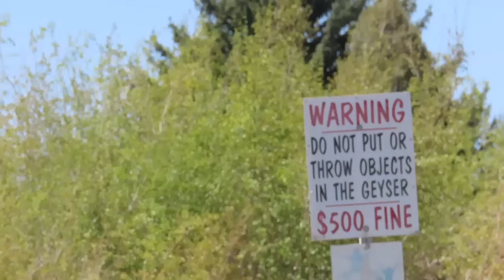CHEGAMOS EM IDAHO E ENCONTRAMOS UM GAISER QUE JORRA A CADA HORA | LUGAR GRATIS DESCARTE FOSSA MH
Seguindo nossa viagem direção ao Alaska agora entramos em IDAHO nos EUA e após descartar gratuitamente as nossas fossas encontramos um gigante gaiser - 2024